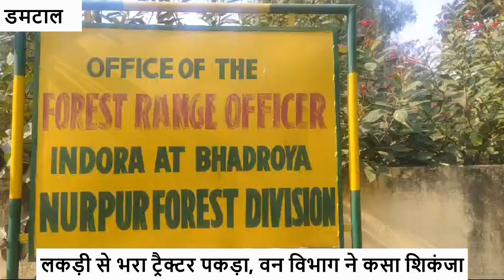लकड़ी से भरा ट्रैक्टर पकड़ा, वन विभाग ने कसा शिकंजा